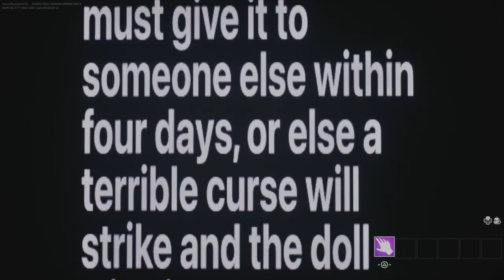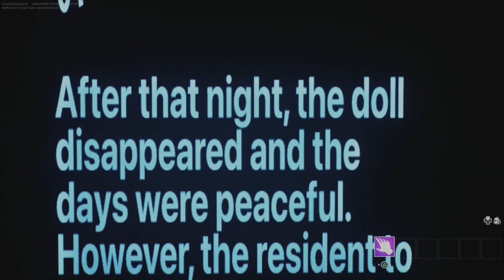Fortnite Horror - I have 4 Days to get rid of a haunted doll! (Delivery Doll)